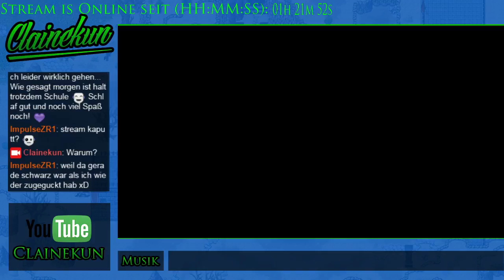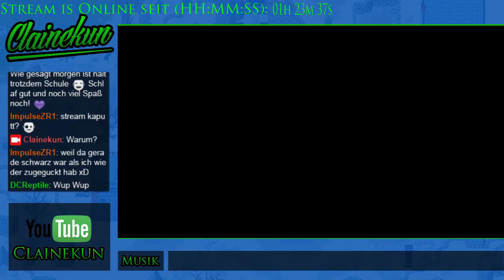GER Abend Stream weil Bock 6/8